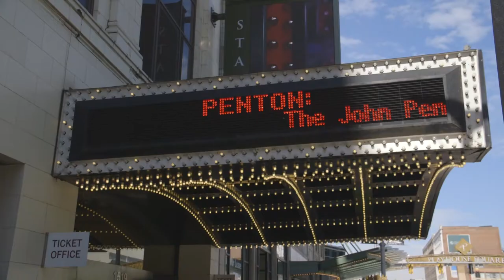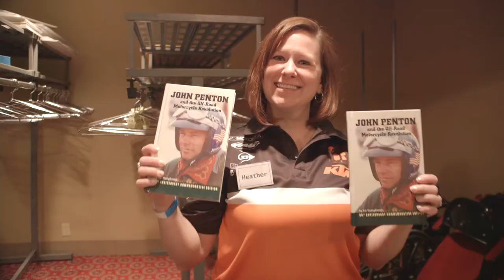The Premiere in Cleveland for the Penton Film-June 9th, 2014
On June 9th, 2014 the folks in Cleveland, OH got to the see the film that was 120 years in the making. "PENTON: The John Penton Story" premiered at the Ohio Theatre in front of 800 family, friends, team members and fans of John Penton. Here's what some of them had to say. about the film. To host your own screening or see the film visit: